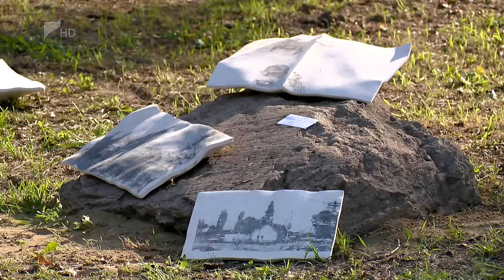Nemzetközi alkotótábor Balsán - Kölcsey Tv